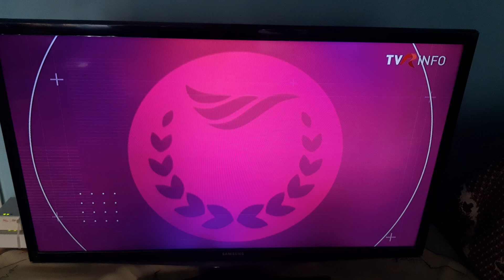TVR INFO-Promos ID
📆3️⃣1️⃣/0️⃣5️⃣/2️⃣0️⃣2️⃣4️⃣
🕓1️⃣5️⃣:5️⃣9️⃣EEST
📺TVR INFO